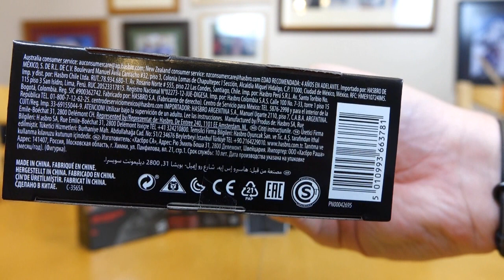C-3PO - Babu Frik - The Rise of Skywalker - Hasbro Black Series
The new The Rise of Skywalker figures are coming thick and fast and today I have a look at C-3P0 and new alien Babu Frik.  Frik is tiny and C-3P0's eyes turn red when you put him in the fridge and to top it all the back of his head comes off!

So are they any good? Watch the video to find out.